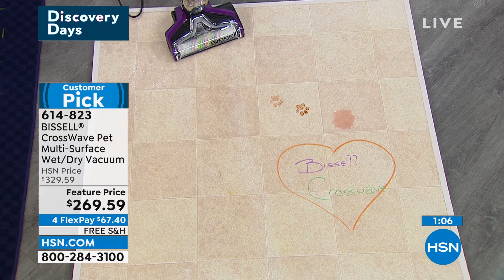HSN | Home Solutions featuring Professor Amos 02.14.2022 - 04 PM